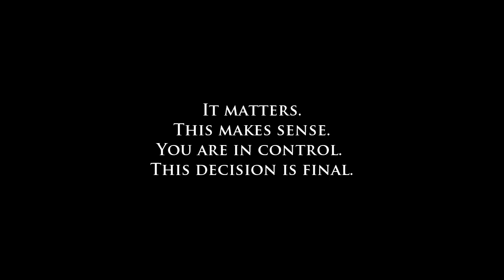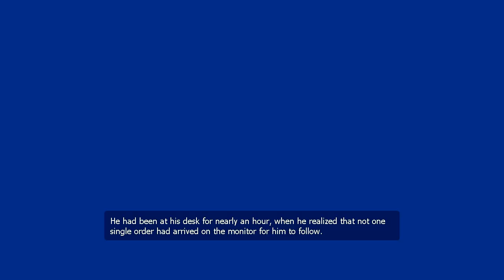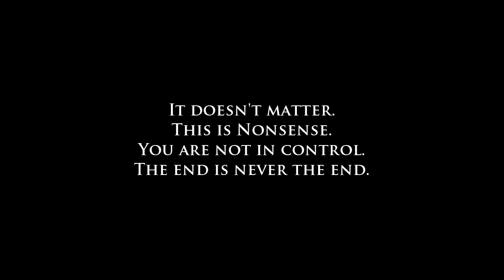THE STANLEY PARABLE (Gameplay Walkthrough)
NEW The Stanley Parable Gameplay Walkthrough includes the Story. This The Stanley Parable Gameplay Walkthrough will include a Review, Scary Moments and the Ending.

The Stanley Parable is an experimental narrative-driven first person game. It is an exploration of choice, freedom, storytelling and reality, all examined through the lens of what it means to play a video game.